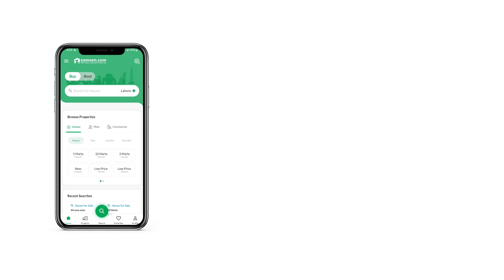1 KANAL RESIDENTIAL PLOT FOR SALE IN BLOCK H LDA AVENUE LAHORE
With this Residential Plot, all the day to day facilities are at a close reach. Protect your future, purchase this property today. This 1 Kanal-sized property is a good choice for the investment as well. Trust us, you'd be hard-pressed to find a similar property offer that falls near this Rs. 17,500,000 price range. With a serene neighbourhood, carpeted roads and a location like that of LDA Avenue - Block H, it is an opportunity that should not be missed. Thinking about upgrading your lifestyle?

For more details about the property, our numbers and web form are given.